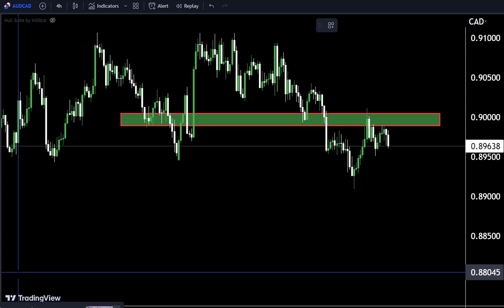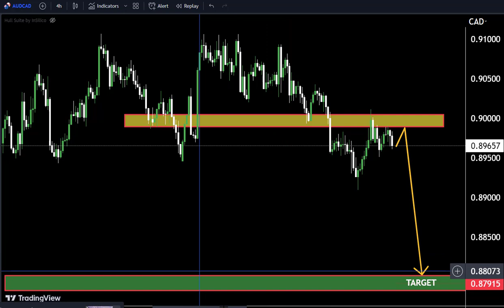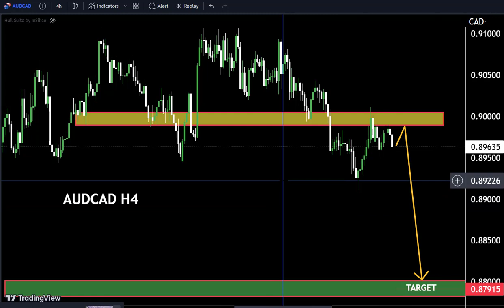Latest AUDCAD Forecast and Technical Analysis for 23May 2023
Hello Traders